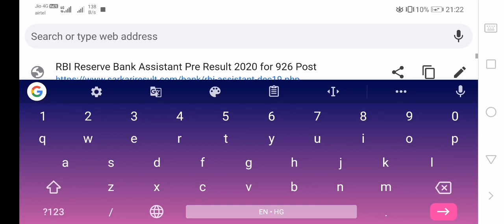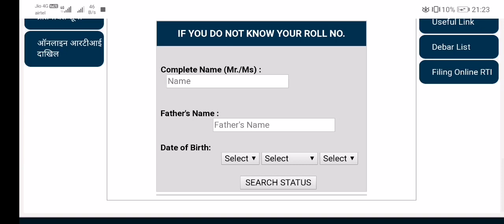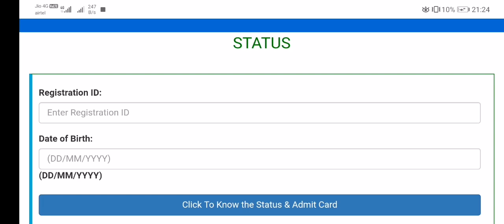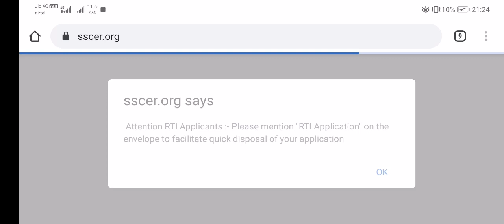SSC CHSL ADMIT CARD 2020 | SSC CHSL EXAM DATE 2020| SSC CHSL APPLICATION STATUS 2020